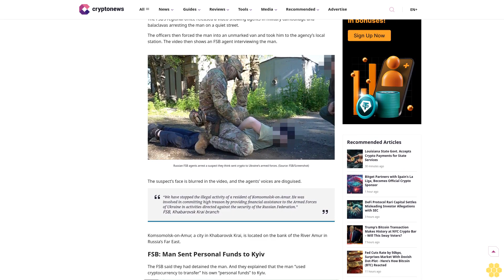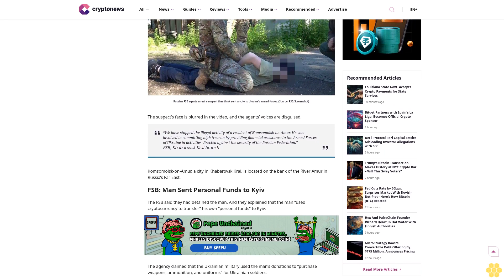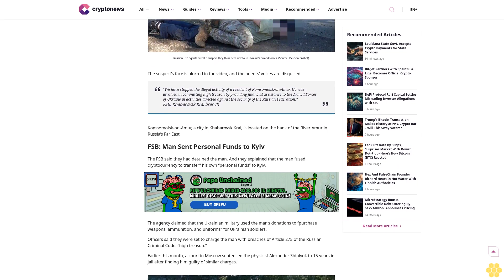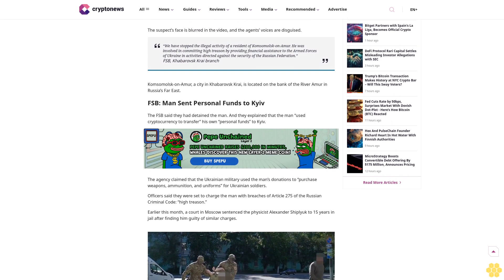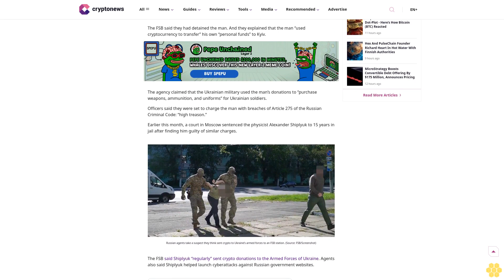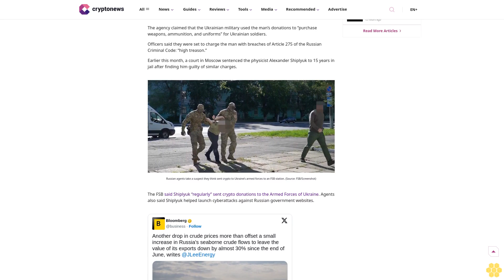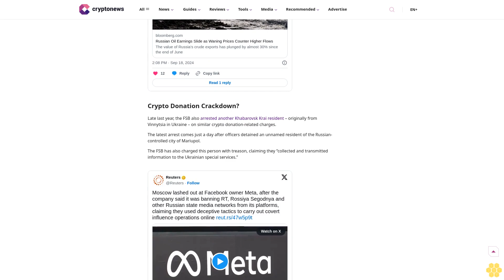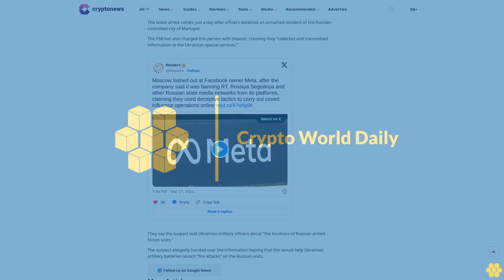Russia: High Treason Wrap for Man Who ‘Sent Crypto to Ukraine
Suspect hails from Khabarovsk Krai, where another suspected crypto donor was arrested on treason charges in late 2023

Author

Tim Alper

Author

Tim Alper

About Author

Tim Alper is a British journalist and features writer who has worked at Cryptonews.com since 2018. He has written for media outlets such as the BBC, the Guardian, and Chosun Ilbo. He has also worked...

Author Profile

Copied

Russia’s top intelligence agency has accused another citizen of “high treason,” claiming that he used crypto to send funds to the Armed Forces of Ukraine.

Per the newspaper Izvestia, the Federal Security Service (FSB)’s Khabarovsk Krai branch arrested an unnamed man on the street in Komsomolsk-on-Amur this week.

FSB officers say the man sent an unspecified amount of crypto to wallets controlled by the Ukrainian military.

Russia: High Treason Wrap for Crypto Donor?.

The FSB’s regional office...